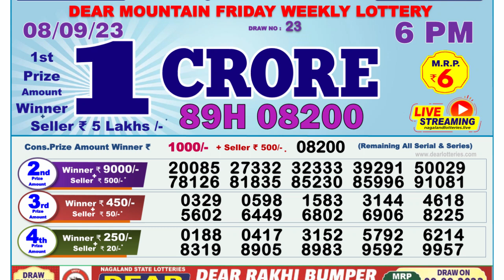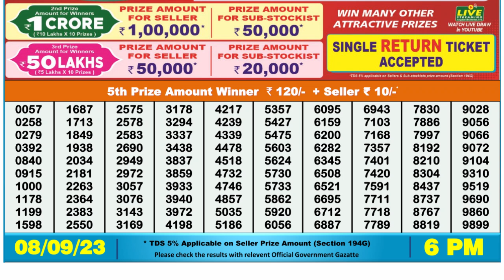Dear Lottery Sambad 6pm today 08.09.23 Nagaland State Lottery Result